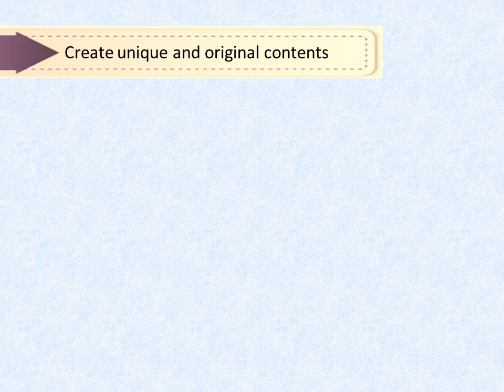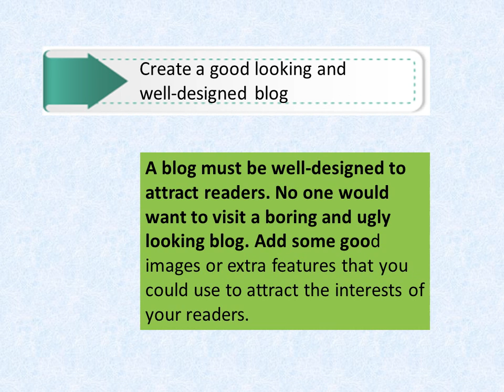Effective SEO Tips for Your Blog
A blogger's dream is to get his/her website ranked high consistently on the Google search engine. But how do you do it? There're a lot of ways to increase your Google page ranking, and every one of them promises good results if you're able to do it correctly and consistently. Your search engine optimization techniques or methods should be done gradually; you don't have to rush everything when it comes to increasing your page ranking.